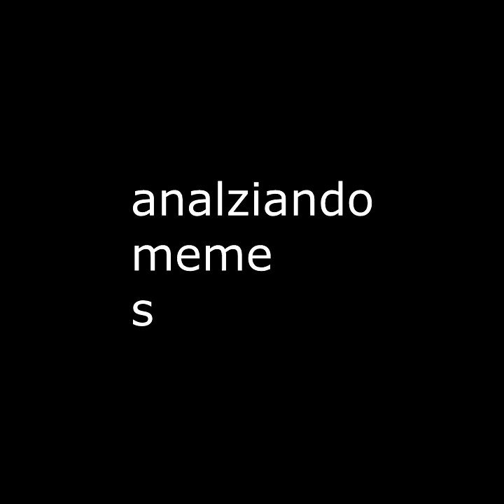Puchi el perro gamer 2